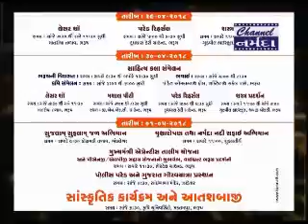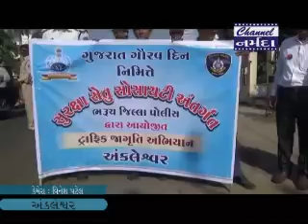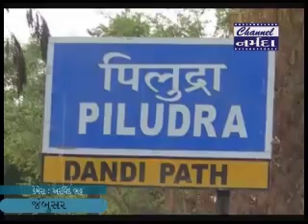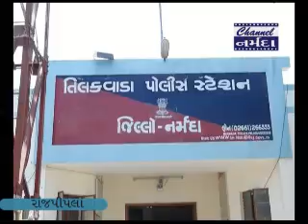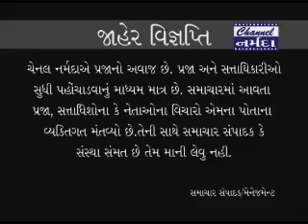channel narmada news date 27 4 2018